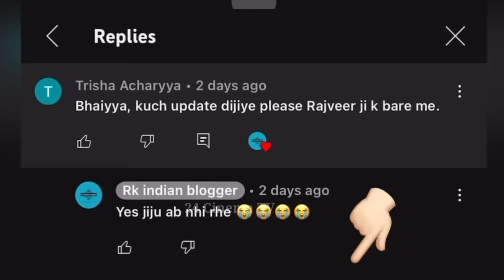💔मेरी बेटी अब किसको Papa कहेगी 😭 | Snappy girls Emotional Video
Hello friends ❣️👋
Welcome to "24 Cinema Tv" Channel. On this channel you get information related to bollywood news, south movies, other news and public reaction.
Romi Roy is a leading provider of hindi & bollywood intertanment.
Get the latest happenings from bollywood, News from your favorite celebrities, Photo shoots, Exclusive new updates, Upcoming Movie Trailers, Latest music Videos and a lot more
दोस्तो इस चैनल पर आपको Bollywood News, Bollywood Update, Bollywood All information update And New Latest  Video मिलती रहेगी | मैंने ये चैनल आप लोगो के लिए बनाया है जिससे आप लोगो को Bollywood से Related सारी Update यहां मिलती रहे | मेरे चैनल पे हर दिन Bollywood New Updates मिलती रहेगी |
आप सभी का बहुत बहुत धन्यवाद दिल से |

❣️❤️Video Topic Daily Uploaded ❤️❣️
1. All Bollywood Update
2. Bollywood News
3. Latest Movie News & Update
4. Total Movie Collection
5. All Update Of Bollywood
6. Movies Review
7. Trailer Review

Content  E-mail
sapna choudhary and rajveer choud...
Snappy Girls Rajveer Accident Live V...
Rajveer Chaudhary Car Accident | Ra...